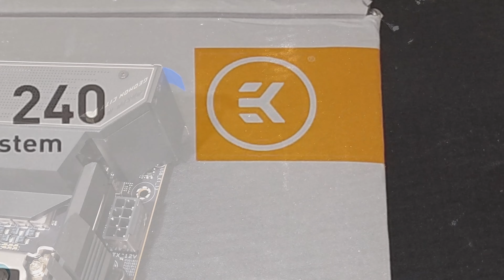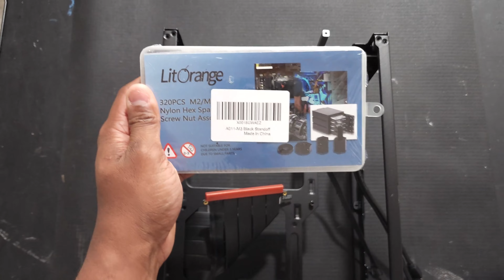12700K Meshlicious Build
This is my first time building an SFF. This build was with the 12700K using the Meshlicious SFF case for my Game Room. This was purposed built Mainly for gaming, movies, and video editing. Had a good time with this and I'm looking forward to a potential custom loop in the same case when the 13 Gen CPU is a little cheaper!

NVME M.2

2x 140mm Fans